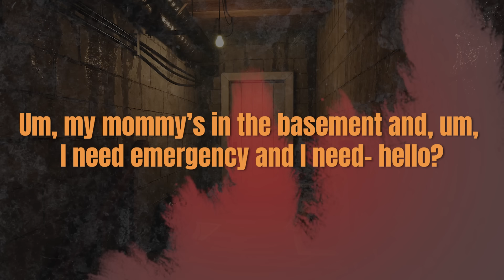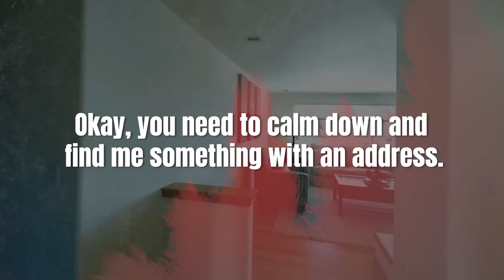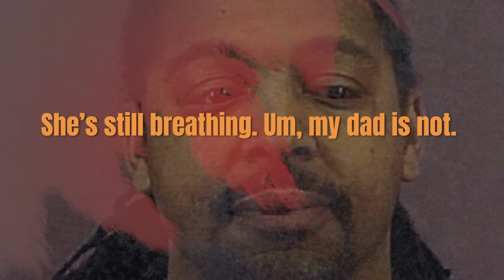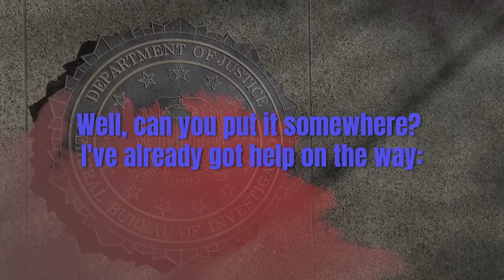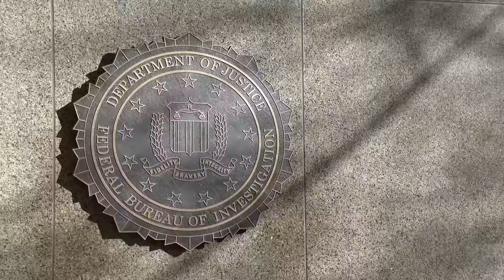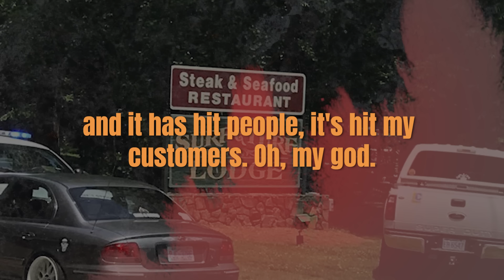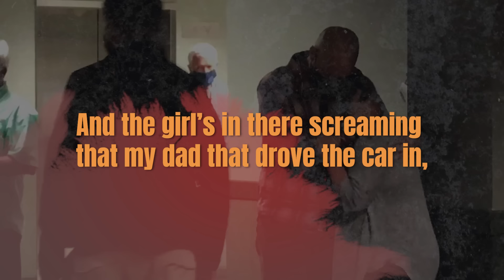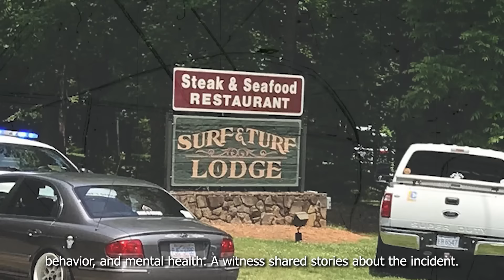911 Call Reveals Girl Trying to Save Shot Mother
True 911 Calls: three very real disturbing 911 calls with included updates and backstories.

00:00 8-year-old's Mom & Dad Shot
In March 2010, an 8-year-old girl begged a 911 dispatcher for help when her mom and dad were shot.

7:14 FBI Agent Shoots His Wife
In April 2013, FBI agent Art Gonzales reported that he had shot his wife, Julie.

14:10 Man Kills Family By Crashing Car Into Restaurant
Roger Self is in custody after he was suspected of crashing his car into a restaurant, killing his own daughter and daughter-in-law, in addition to injuring his wife, son and grandchild.